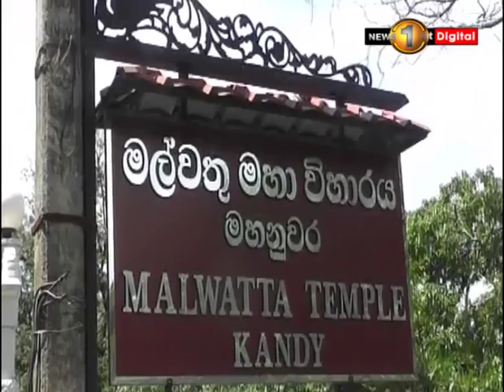අමාත්‍ය අමුණුගම මහ නාහිමිවරුන් බැහැදැකීමට යයි